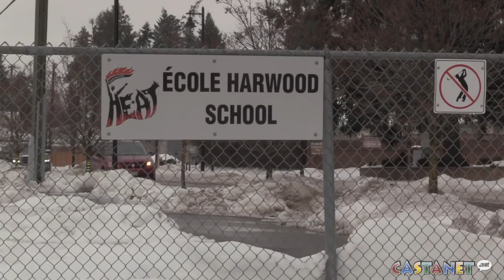Piles of slushy snow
City crews are working on removing the piles of slushy, slippery snow off roadways.